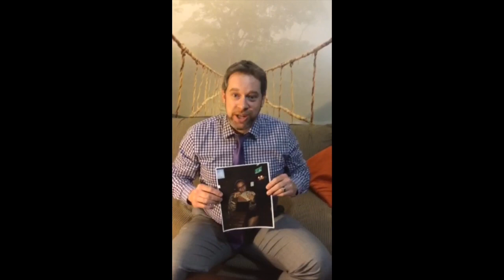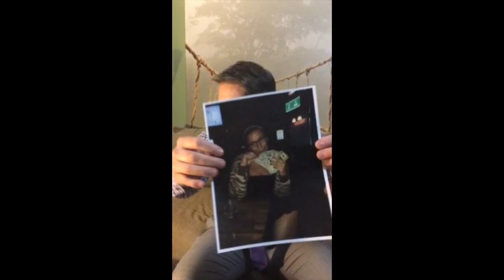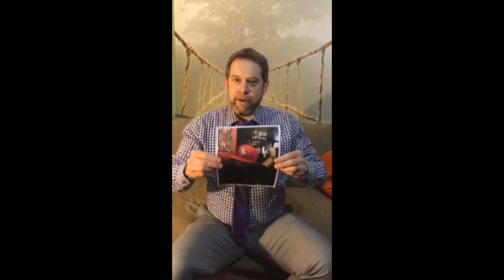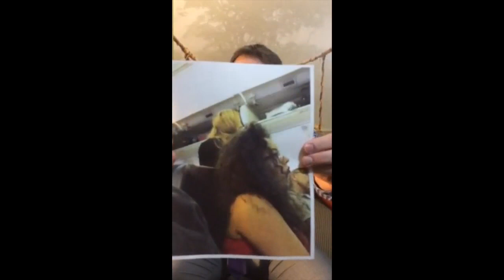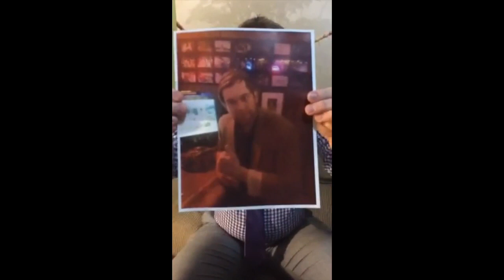Rachel's 30th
This video is about Rachel's 30th